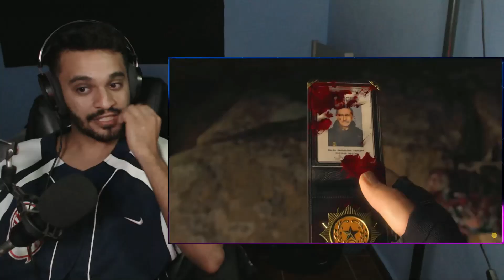TÃO QUERENDO ME FATIAR! | Resident Evil 4: Remake | player 94 | REACT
MEUS EQUIPAMENTOS:

Fone de ouvido Anker Soundcore Life P2 Mini Fala pessoal, no vídeo de hoje trago mais um react do canal Player 94, que jogou a demo do tão aguardado Resident Evil 4 Remake. Você não pode perder essa jogatina hilária, repleta de sustos e reações incríveis do Player 94. Assista agora e divirta-se com mais um vídeo react do canal ReactEsquisitão

0u3T.fZLJbI, u{Ks]y$lQP1xZ1Fi